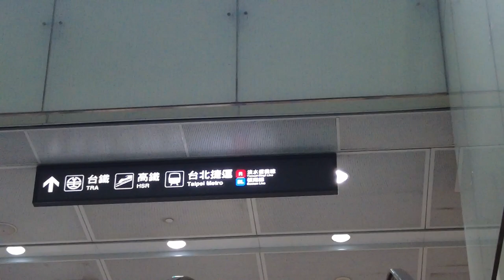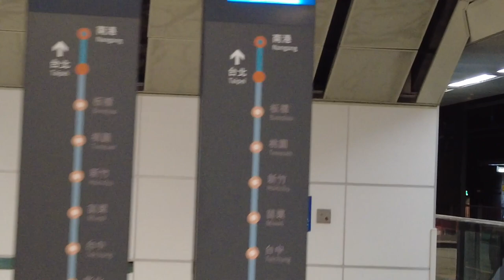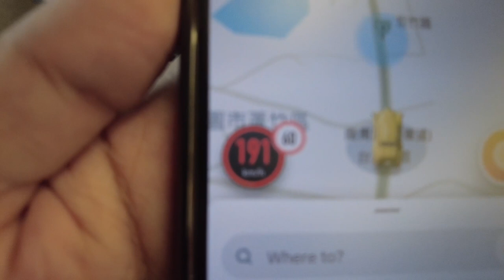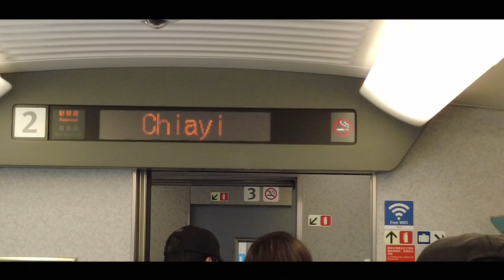Taiwan High Speed Rail to Chiayi City 🇹🇼 | Vlog #122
Taiwan High Speed Rail is the high-speed railway of Taiwan consisting of one line that runs approximately 350 km along the west coast, from the capital Taipei to the southern city of Kaohsiung.